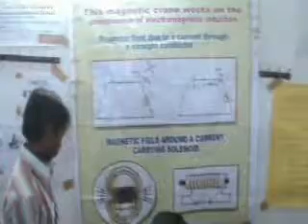0037 Magnetic Crane